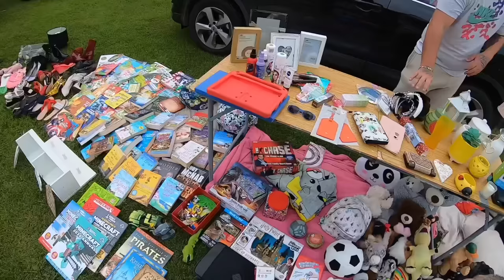This Is My Worst Car Boot Sale EVER